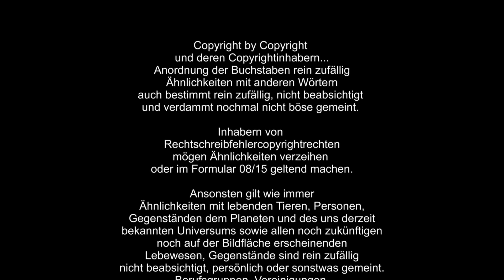008 New Vegas Eine geheimnisvolle Höhle | falloutnewvegas | aldersachma gameplay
Bei meiner reise durch die doch spärliche vegetation finde ich eine geheimnisvolle höhle und natürlich treibt mich die neugier in selbige hinein. Hätte ich das bloß nie getan.

Nach Fallout 4 und reichlich Fallout 76 (läuft derzeit immer noch auf twitch ), begibt sich aldersachma nun auch nach
Uffjewacht und bereit zur Rache geht es nun wieder ins Ödland im Fallout

Ick wünsche euch viel Spaß beim falloutgameplay vom alden und schaut doch mal in den livestreams vorbei.

Die Handlung ist im sogenannten Fallout-Universum angesiedelt, dessen Geschichte seit etwa dem Jahre 1950 von der realen Welt divergiert. Die Spielwelt erstreckt sich auf das Zentrum sowie die nahe Umgebung des Fallout-Pendants zur US-Glücksspielmetropole Las Vegas, die nach einem Atomkrieg im Jahre 2077 und der darauf folgenden großen nuklearen Katastrophe in New Vegas umbenannt wurde. Die Geschehnisse des Spieles finden im Jahre 2281 statt, also mehr als 200 Jahre nach der nuklearen Katastrophe und nur vier Jahre nach den Geschehnissen in Fallout 3. Das Ödland der Mojave-Wüste, in der die Stadt New Vegas liegt, wurde im Atomkrieg der USA gegen China nur wenig in Mitleidenschaft gezogen. So sind weite Landstriche von größeren Zerstörungen und Verseuchungen verschont geblieben. In der Spielwelt finden sich deshalb vereinzelt auch Gebiete mit einer unberührten Vegetation und weitgehend intakten Gebäuden. In dieser Landschaft findet ein Drei-Parteien-Krieg zwischen den Bewohnern von New Vegas, der Regierung der Republik Neu-Kalifornien (RNK) und der Caesar’s Legion statt. Im Zentrum des Konflikts steht dabei der Hoover Dam, der selbst nach 200 Jahren des Verfalls noch immer fähig ist, den Großraum um New Vegas mit Strom zu versorgen. Dort stehen sich Caesar’s Legion und die RNK in einer Pattsituation gegenüber. Die RNK macht sich für die Werte einer demokratischen und zentralistischen Gesellschaftsordnung stark, wie sie vor dem Atomkrieg herrschten, und möchte Ordnung und Gerechtigkeit im Mojave-Ödland wiederherstellen. Die nach dem Vorbild der römischen Legionen organisierte Caesar’s Legion agiert vor allem nach dem Faustrecht und versucht, die Ausbreitung der ursprünglich aus Kalifornien stammenden RNK Richtung Osten einzudämmen. Die Bewohner von New Vegas versuchen hauptsächlich ihre Unabhängigkeit zu bewahren und bestehen aus zahlreichen kleinen, teils neutralen, teils untereinander verfeindeten Gruppen. Im weitläufigen Ödland finden sich zusätzlich noch weitere unabhängige Fraktionen...

Willkommen auf meinem VideoChannel.

aLRdZcOEYXxlwiS2jtdF0PiY